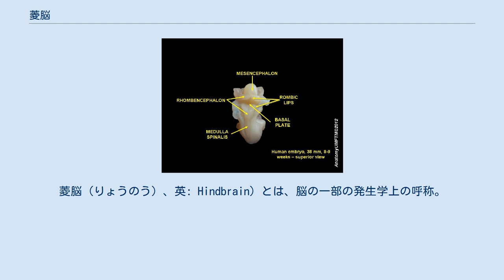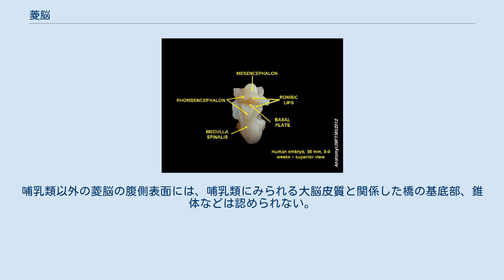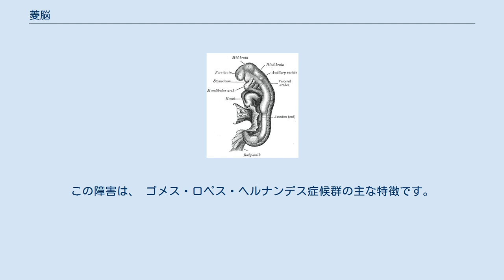菱脳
菱脳（りょうのう）、英: Hindbrain）とは、脳の一部の発生学上の呼称。
第四脳室の底にある菱形のへこみをかこむ部分をいう。
菱形脳。
 脊椎動物の中枢神経系の一部を発達上に基づき分類した呼称で、延髄、橋、小脳に分化します。
 ともに重要な身体プロセスをサポートしている 。
 ロンベンセファロン 後脳は、 ロンボメアと呼ばれるさまざまな数の横方向の腫脹に細分することができます。
 ヒト胚では、 尾側から吻側まで8つのロンボメアが区別できます。
Rh8-Rh1。
 吻側では、 地峡は中脳との境界を画定します。
 尾側菱脳は一般に神経管閉鎖の開始部位と考えられてきた。
 脳の発生の過程でできる脳胞の最も後方のふくらみであり、脊椎動物の脳の発生において、最初に現れてくる三つの膨大部(脳胞)の中で、最も後ろの後脳胞。
のちに菱脳の前部からは小脳と橋（きよう）、後部からは延髄が分化してくる。
菱脳の内腔は第四脳室と呼ばれる。
えらに関係する神経が出入りして菱形（ひしがた）に膨らんでいるために菱脳と呼ばれる。
哺乳類以外の菱脳の腹側表面には、哺乳類にみられる大脳皮質と関係した橋の基底部、錐体などは認められない。
各機能区域は生活様式と関連して変異を示す。
 Rhombomeres Rh3-Rh1は後脳を形成 。
 後脳は橋と小脳で構成され、以下を含む Rhombomeres Rh8-Rh4は髄脳を形成 。
 髄脳は成人の脳で延髄を形成 菱脳は、発現する遺伝子および脳と神経索の間の位置に関して、食道下神経節として知られる節足動物の脳の一部と相同。
 これに基づいて、菱脳は、 570〜5億5500万年前に、脊索動物と節足動物の最後の共通祖先であるアービラテリアンで最初に進化したことが示唆されています。
 稀な脳奇形小脳であるrhombencephalosynapsisは存在しないか、または部分的に形成することを特徴とし、症状には運動失調が含まれる場合があります。
この障害は、 ゴメス・ロペス・ヘルナンデス症候群の主な特徴です。